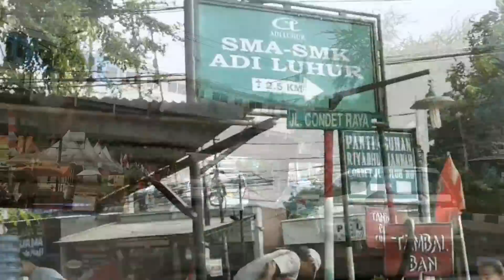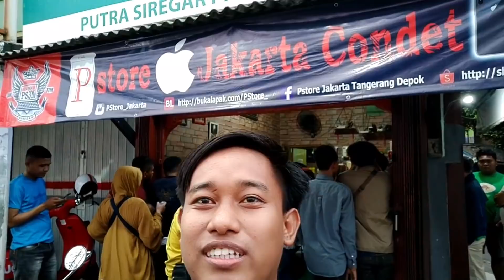Beli HP BATAM di PStore JAKARTA.!! GAK NYANGKA..!!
Tempat Beli PS Store

More Info Link Beli HP Batam SIlahkan

Supaya terus Memberikan Informasi dan Review HP Batam Lainnya